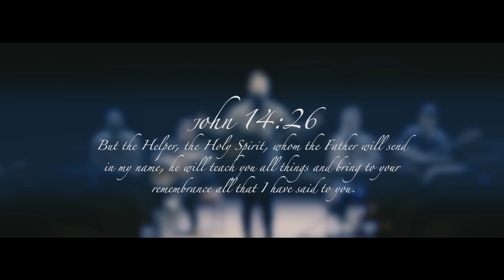Holy Spirit (Acoustic Live)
“Holy Spirit (We Are Yours)” is one of the first worship songs we ever wrote. It became an anthem of worship and revival for our church and in many ways is a song describing the desire and heart of the band.